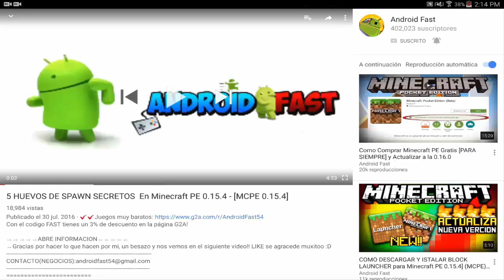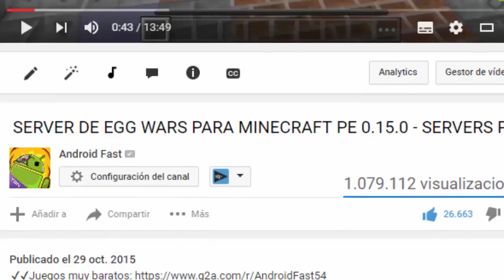jugando Minecraft Pocket Edition - CON MI HERMANA!!